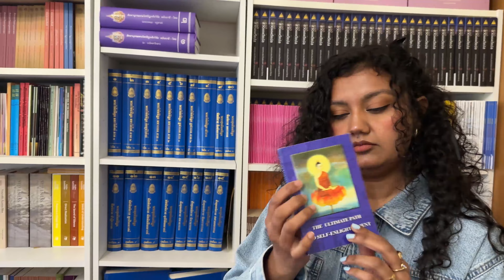MY BIRTHDAY | අපි තායි පන්සල් ගියා | සැරට කාපු චයිනීස් ෆුඩ් | CHINESE FOOD | NEPALI VlOG |සිංහල VLOG